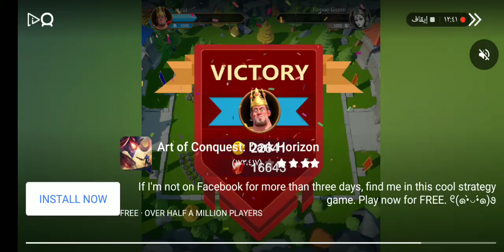العاب مسدسات اطفال وكبار مع العاب ادم المصرى